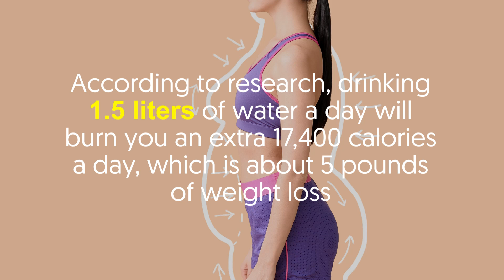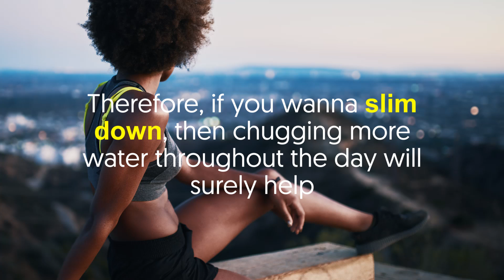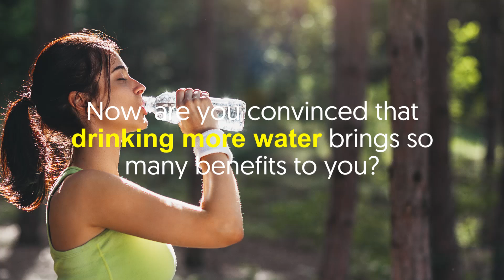What Happens To Your Body When You Start Drinking More Water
Ever wondered how big of a role water has on us? Well, the human body is composed of around 60% water.

That alone already speaks a lot, huh? So let's find out what happens when we start drinking more of it!

Other videos you’ll love:

✅ CHECK OUT:
This happens when you drink a glass of water immediately after waking up.

🕒 Timestamps:

Intro - 0:00
1. You have more energy! - 1:03
2. Your metabolism improves - 1:20
3. You're less hungry - 1:39
4. Your skin has a healthy glow - 1:57
5. Your gym performance is better - 2:14
6. You look and feel less bloated - 2:40
7. You're more focused - 2:56

In a nutshell:

1. You have more energy
Coffee isn’t your only go-to to perk you up when you’re feeling groggy.

Many times, feeling tired is due to the lack of water.

Try drinking a big glass of water to get over your slump.

2. Your metabolism improves.
Is your fat-burning switch acting up lately?

Drink more water and you’ll see how it can boost your metabolism.

According to research, drinking 1.5 liters of water a day will burn you an extra 17,400 calories a day, which is about 5 pounds of weight loss.

3. You’re less hungry.
Feeling hungry but you’re on a diet? It could be just thirst.

Instead of munching your favorite snack, grab a glass of water instead.

Believe it or not, the brain can sometimes confuse hunger and thirst.

4. Your skin has a healthy glow.
Hydration manifests itself in how our skin looks and feels.

Not enough water? Dry skin, wrinkles, and dull complexion.

And while drinking water won’t solve all skin issues, it helps brighten your face and fight dryness and inflammation.

5. Your gym performance is better.
Drinking more water will enhance your athletic performance.

That’s because H20 helps the body convert carbs into energy and supply essential amino acids to muscle tissue.

Also, the more you exercise, the more you sweat, which means the more you’re losing fluids.

Replenishing your body with water will ensure that it’s in its best state.

6. You look and feel less bloated
When you’re dehydrated, your body starts holding on to more water.

This causes bloating and puffiness.

Therefore, if you wanna slim down, then chugging more water throughout the day will surely help.

7. You’re more focused.
Is your concentration a mess? Consider drinking a glass of water or two.

The brain is made up of 80% water, meaning, proper hydration keeps it functioning at its best.

Plus, a study suggests that a body water loss of 1-2% can already impair your cognitive performance.

So, drink up to boost your memory and creativity!